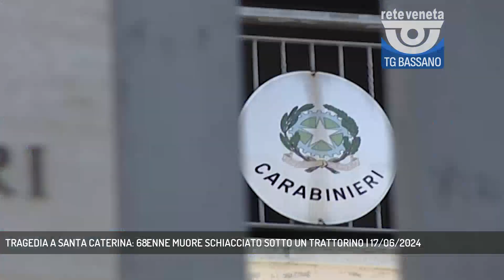TRAGEDIA A SANTA CATERINA: 68ENNE MUORE SCHIACCIATO SOTTO UN TRATTORINO | 17/06/2024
TG Bassano del Grappa 17/06/2024 - LUSIANA CONCO - Tragedia, domenica mattina a Santa Caterina di Lusiana Conco, dove un uomo è morto schiacciato sotto un trattorino || Dramma domenica mattina a santa Caterina di Lusiana Conco. Flavio Pozza, 68 anni del posto, è morto a causa dei traumi riportati a seguito di un incidente mentre stava raggiungendo un campo, lungo via Piazzetta, con un amico. La tragedia attorno alle 10 di domenica. Pozza era seduto su un mezzo cingolato sopra un rimorchio trainato da un trattore condotto da un conoscente. Mentre il veicolo affrontava la salita,il trattorino, che probabilmente era stato agganciato male, é scivolato. Il 68enne ha cercato di scendere, ma è piombato a terra finendo schiacciato, sottoil cingolato.  Per lui non c’è stato nulla da fare. Sul posto i sanitari del suem 118 da Asiago, i carabinieri di Lusiana Conco e i tecnici dello spisal, visto che il mortale si potrebbe configurare come incidente sul lavoro, dal momento che i due stavano andando ad arare un campo per conto terzi. Non si esclude l’autopsia sul corpo di Flavio Pozza. L’uomo viveva solo in centro a Santa Caterina ed era membro attivo sia nel gruppo alpini che in quello dei donatori di sangue, sempre impegnato nel coinvolgere i compaesani nelle attività della frazione. (Servizio di Vanessa Banzato) - Segui Rete Veneta anche sul digitale terrestre! Visita il sito